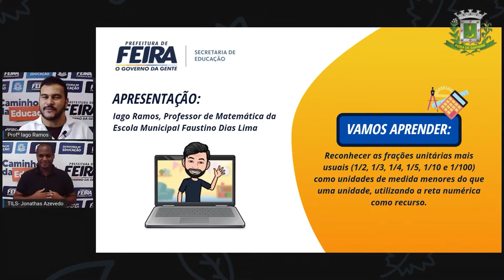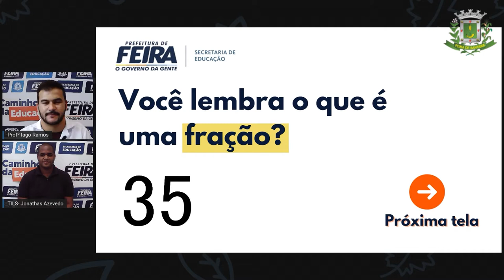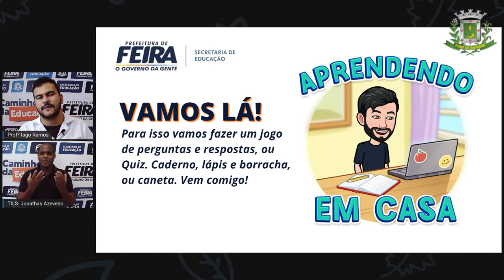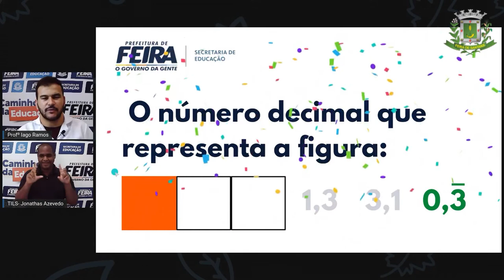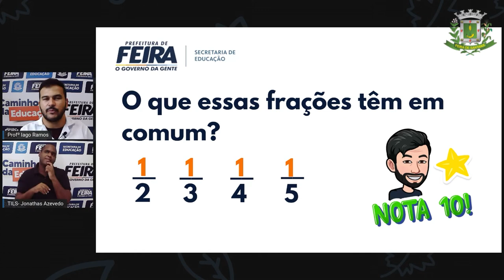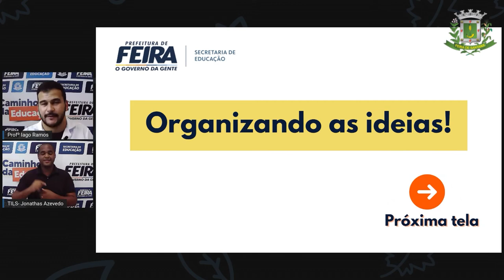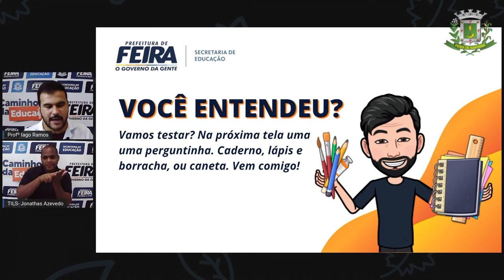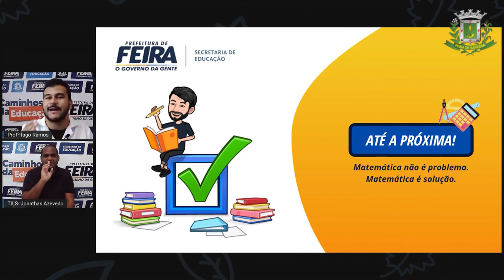6ºANO AULA 32 Prof Iago Ramos Matematica FRAÇÕES UNITÁRIAS